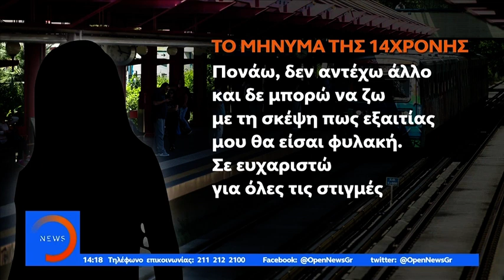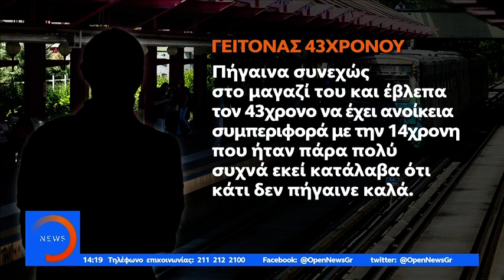Ντόμινο αποκαλύψεων μετά την αυτοκτονία της 14χρονης - Μεσημεριανό Δελτίο 25/5/2019 | OPEN TV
Σοκαριστικές μαρτυρίες τόσο από συμμαθητές της 14χρονης όσο και από γείτονες. Ήταν γνωστή στη γειτονιά η δράση του 43χρονου και είχαν καταγγείλει τα ύποπτα ραντεβού του με ανήλικες στο κατάστημά του.